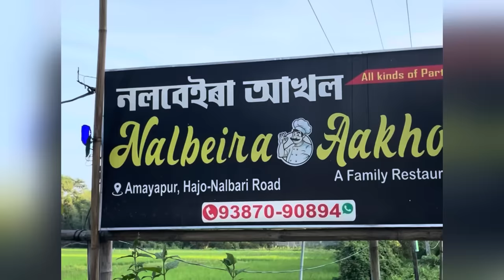Pork Thali in Nalbari/Mutton,Duck,fish/Nalberia Akhol/Assamese food vlog/Dhruva j kalita